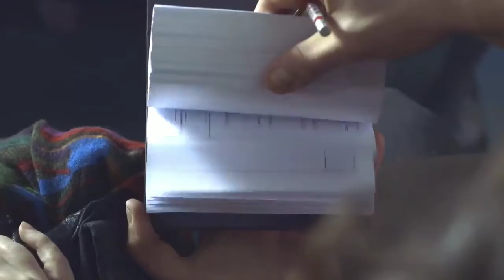A SILENT LOVE STORY IN A JURNY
SHORT VEDIO
SHORT LOVE STORY
HOLLYWOOD LOVE STORY MOVIE
BOLLYWOOD LOVE STORY MOVIE